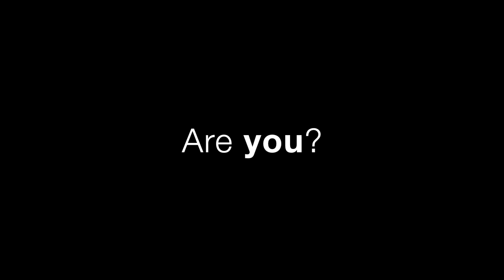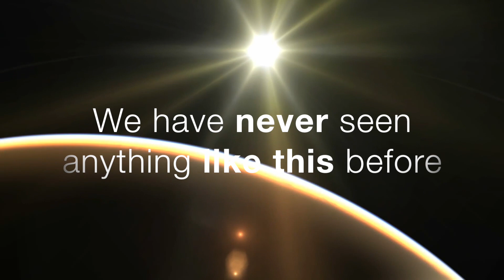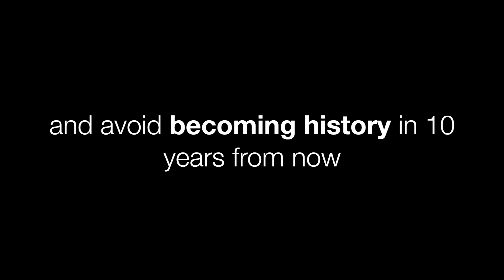Company Of The Future